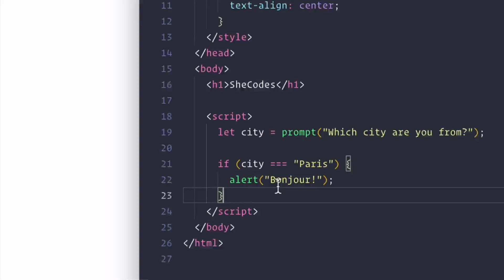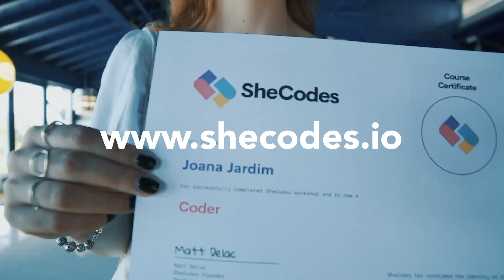SheCodes Workshop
Coding workshop for women